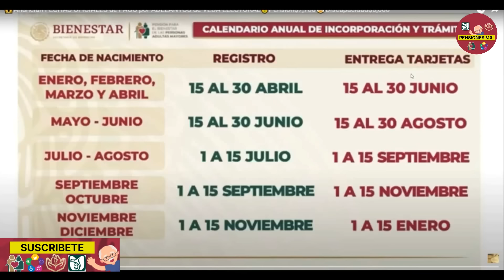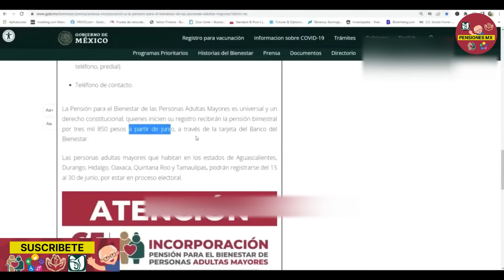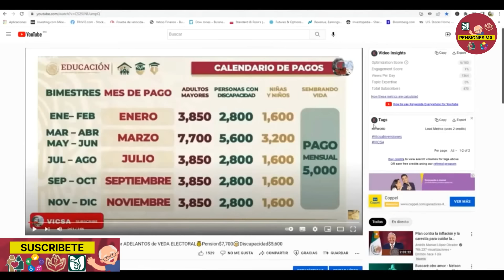Comunicado BIENESTAR MES del PAGO Pensión Adultos Mayores 65 y mas💰Será en JUNIO?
FECHAS DE PAGO PROXIMO PAGO BIMESTRE  Pensión Adultos Mayores 65 y más, Pensión para el Bienestar de las personas adultas mayores de 65 años Cobran $3,850 bimestrales  REGISTRO PENSION UNIVERSAL registro pensión bienestar 65 y mas BIMESTRE JULIO AGOSTO 2022